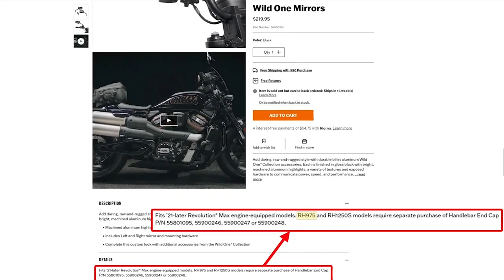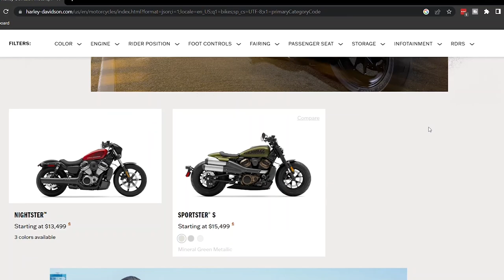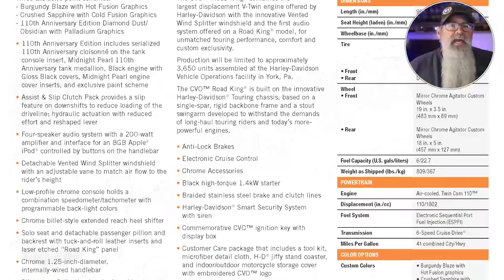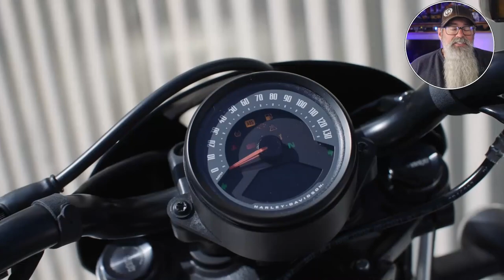2023 Harley Davidson Anniversary Editions | Rumors & My Predictions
In this video, I'm going to share my thoughts on the rumored 2023 Harley Davidson Anniversary Editions and I have some predictions for the 2023 Models.

👍 Favorite Items for my Harley Davidson Street Glide
💡 LED Headlight
🚦 Custom Dynamics Plasma Rods
⛑️ Bell Helmet
💬 Cardo Bluetooth

Chapters:
0:00 Intro
0:31 Rumor Updates
3:00 Anniversary Models